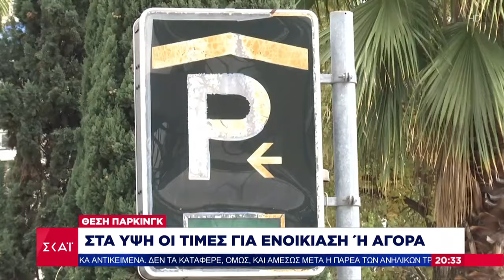Θέσεις parking: Στα ύψη οι τιμές για ενοικίαση ή αγορά | Βραδινό δελτίο | 24/03/2024